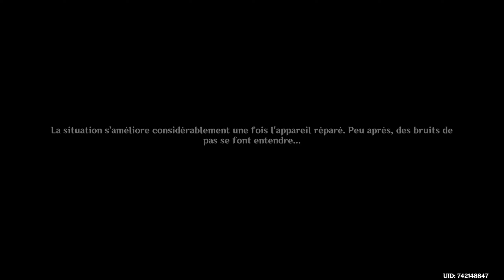L'APPAREIL DES FATUIS ! Genshin Impact-Séjour estival à la mer (2022)-Let's Play [FR]- Ep. 16